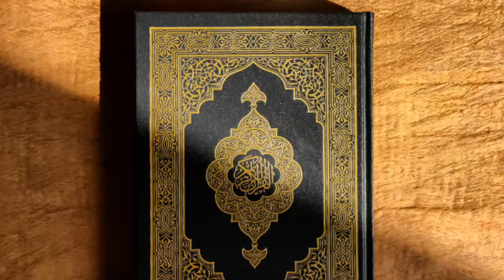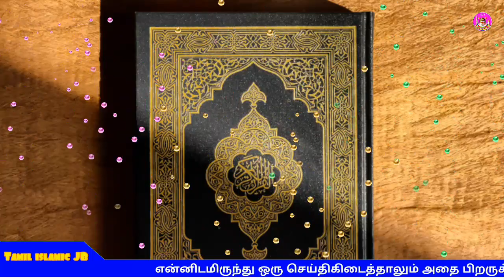அல்-குர்ஆனும் ரமலானும் தமிழ் பயான் தமிழ் இஸ்லாமிக் ஜேபி